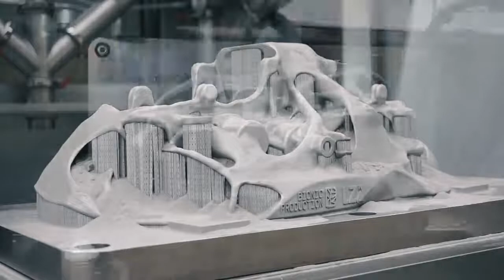Best Cars: Bugatti Titanium Brake Caliper from 3D Printer